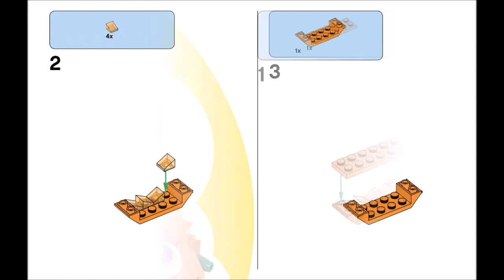Pumpkin (how to build) | LEGO CLASSIC 11003